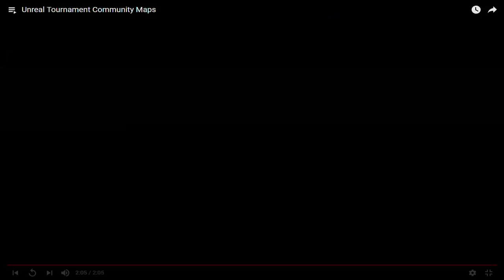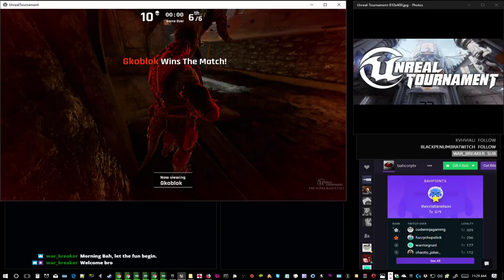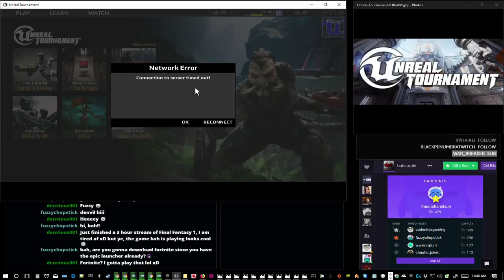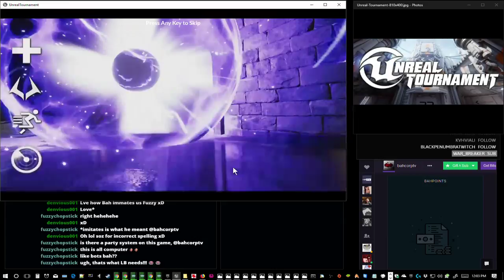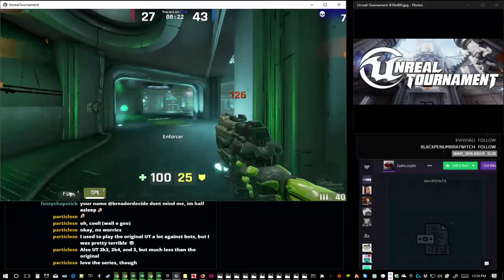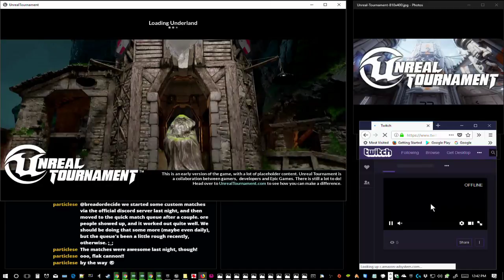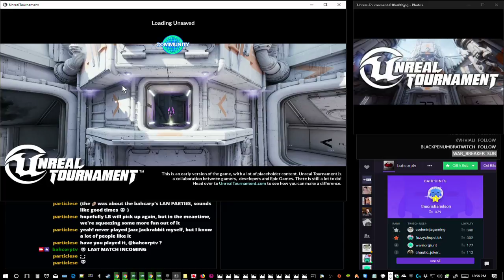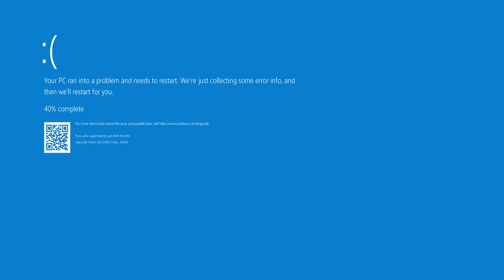Leandro Talks - Unreal Tournament #003 (partial muted)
- 1280x720 Current Video Resolution Settings.

- 6.00 GB.